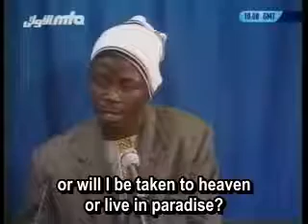Life after death | What will happen after death_ Eng Sub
Question and Answer session with Hadhrat Mirza Tahir Ahmad(rh) Khalifatul Masih IV [Fourth Successor of The Promised Messiah(as), the founder of Ahmadiyya Muslim Community]. and for more videos check out online Media Library